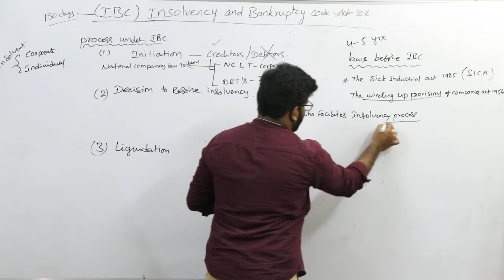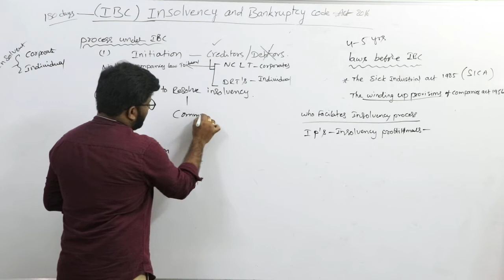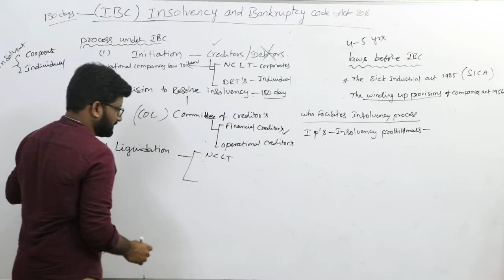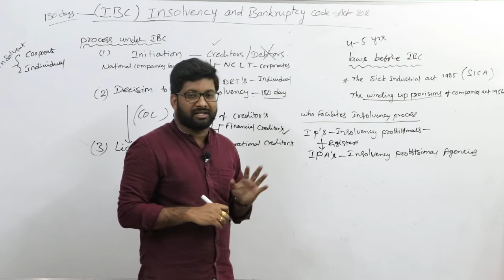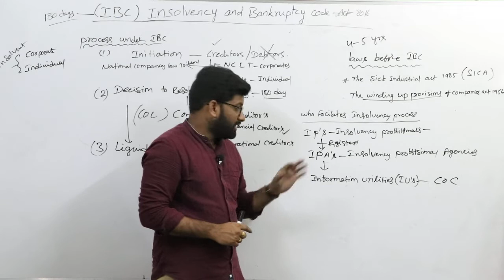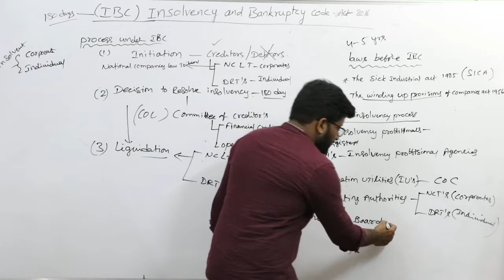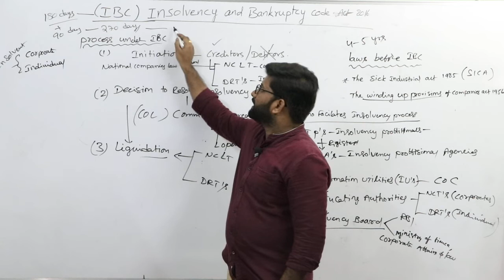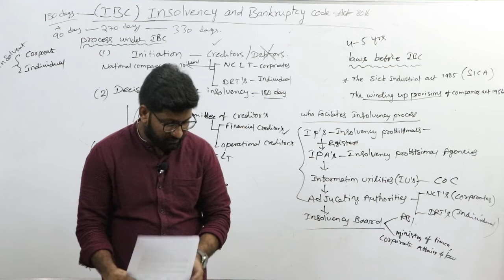(IBC) Insolvency and Bankruptcy code part-2 ! Indian Economy ! Group 2 classes, Group 1 classes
Insolvency Bankruptcy code is single legislation to deal with insolvency bankruptcy cases in India in order to recover Non-performing assets.
here I discussed the entire procedure under the IBC to resolve the insolvency process.
Banking classes